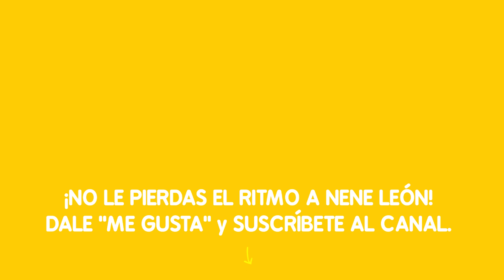Canción para despertar a los niños: "Me gusta ir al cole" - Nene León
Canción infantil para despertar / levantar a niños con Nene León. ¡La vuelta al cole ya tiene su propio vídeo!

Nene León son canciones para niños que en esta ocasión nos presentan un tema para intentar motivar a tu hijo o hija para despertarse / levantarse cada mañana con toda la energía posible para afrontar un largo día de escuela, guardería, jardín infantil, colegio, etc.

Aunque parece que eso mismo, lo de despertase y levantarse para la vuelta al cole, les cuesta un poquito más a nuestra tortuga Tugo y a los pájaros Pío y Pía… Pero seguro que al final consiguen llegar a tiempo a la escuela gracias a la motivación que Nene León les va a transmitir para despertarse con esta canción para niños.

LETRA DE LA CANCIÓN PARA NIÑOS "ME GUSTA IR AL COLE" EN LA WEB OFICIAL:

Esperamos que os haya gustado esta canción infantil para niños y que os ayude para que vuestro hijo se levante / despierte motivado cada día para ir al cole.

Gracias!

TEMAS: canción para niños, vuelta al cole, canción para despertarse, canción para levantarse, para despertar, para levantar, ir al colegio, ir a la escuela infantil, ir al cole, ir a la guarde, ir a la guardería, ir al jardín, canciones para niños.